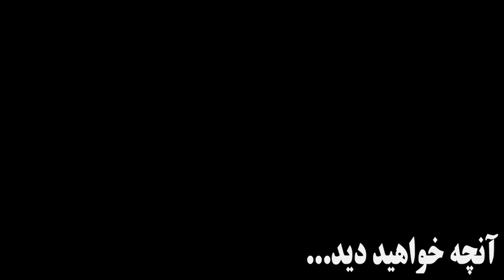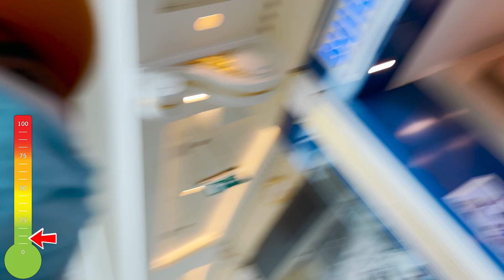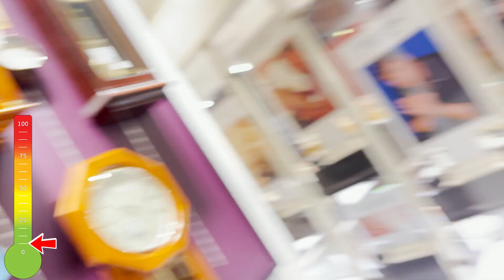چالش نقطه جوش عصبانی نشی ۱۰۰۰ پوند برنده میشی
سابسکرایب  @Mehrdadx2  @Isanhn
داستان از این قراره بود که مثلا میخواستیم‌بریم ولاگ بگیریم بیرون ولی من گفتم میخوام آیسان رو اذیت کنم به همه چیز گیر بدم اگه اعصابش خورد نشود و تونست خودشو کنترول کنه من بهش ۱۰۰۰ پوند پول میدم حالا خودتون ببینید ته این چالش چی میشه
اگه دوست داری چیزا یی که کسی‌ از ما نمیدونه رو تو بدونی رو لینک زیر کلیک کم
اگه با ویدیوها حال میکنی جوین کانال  ما بشو و کانال رو ساپرت کن